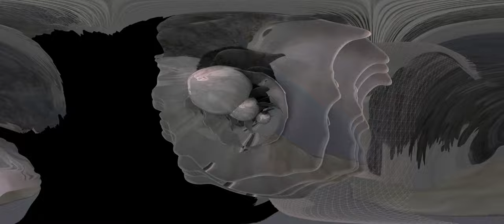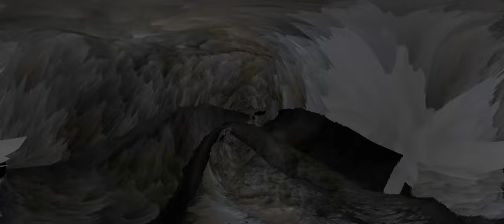•õ°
Sinopsis español:
“Las nupcias entre יוום y לילה son el lecho de la negación primordial creadora entre la luz y su oscuridad que repeliendose se atraen, y negándose se esclarecen.” – Juan Sebastián Hernández

English Synopsis:
“The marriage between יוום and לילה is the cradle of the primordial negation between light and its darkness that, by repelling, attracts and that, by negating , lighten.” – Juan Sebastián Hernández